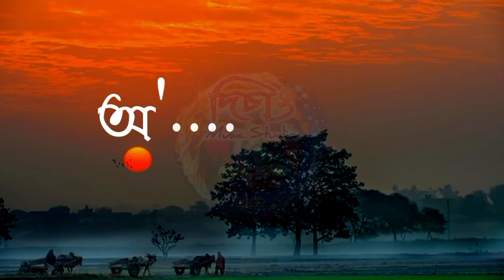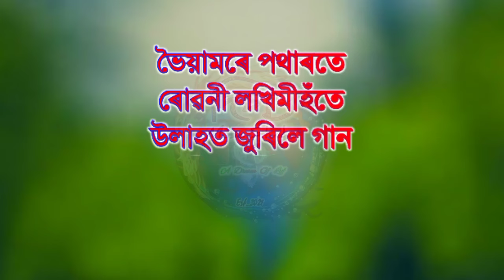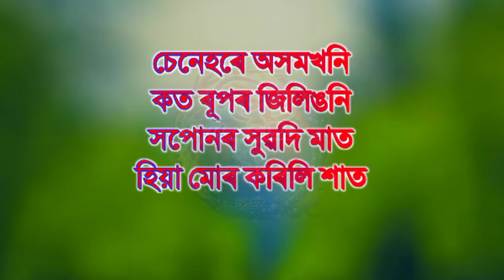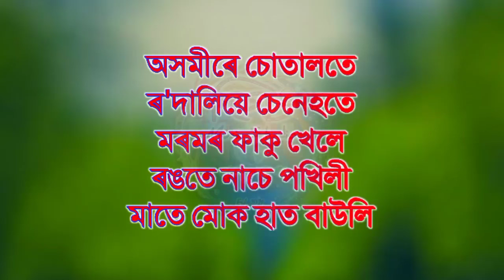Asomire Sutalote Lyrical Karaoke Track, Md Rafi,Nurul Hoqe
Song of NURUL HAUQ

পজনমৰ-